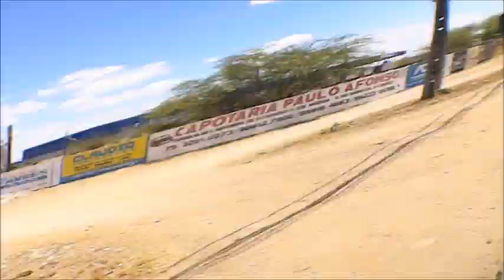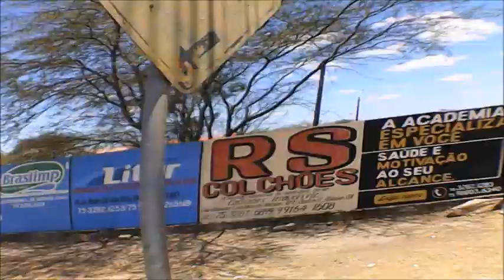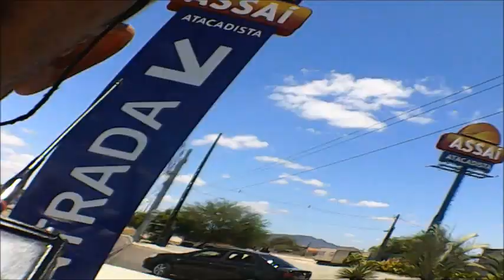Caminhando 900 metros prá longe do aeródromo [SBUF] na escuta do ATIS Recife em 125.450.000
Na escuta do voo 2281 da Voe Pass , reportando 27 milhas afastados de Paulo Afonso-Ba rumo á Salvador-Ba em 23/10/2023,
OBS: AIRCRAFT
ATR 72-500
REGISTRATION
PS-VPB
Decolou na cabeceira14 do aeroporto de Paulo Afonso-Ba as 11:05hs filmado  com
Meu celular e com E minha câmera DSLR,

 E eu iniciei  o vídeo as 11:15hs no aeroporto,
E finalizei este vídeo á 900 metros longe do aeroporto as 11:37hs .